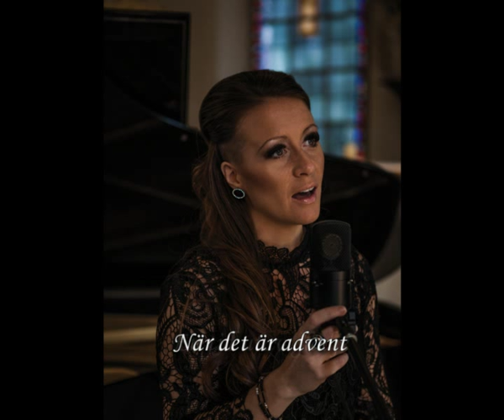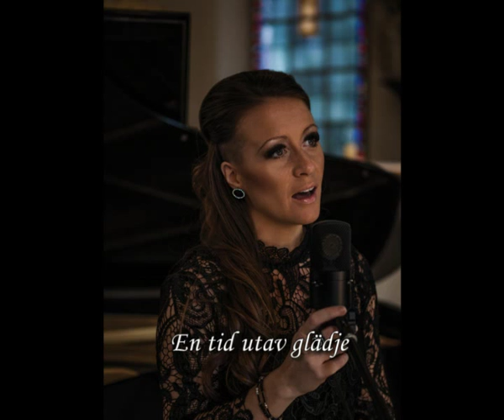Annika Blomfeldt-Där i Betlehem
Provlyssning av alla 12 låtar från Annika Blomfeldts julplatta "Där i Betlehem".
Producent: Annika Blomfeldt, Sång: Annika Blomfeldt, Cello: Annika Blomfeldt, Stråk: Annika Blomfeldt, Maria Samuelsson, Kör: Annika Blomfeldt, Maria Samuelsson, Gunnel Österberg, Evelina Österberg, Barnkör: Hugo Blomfeldt, Julia Österberg, Rap: David Samuelsson, Piano: Maria Samuelsson, Gitarrer: Lars "Tarzan" Gustavsson, Elbas/Kontra: Hans "Hasse" Lindberg, Trummor: Johan Franzon, Mixning/Mastring: Jouni Niemi, Big Jambo Studios. Genre: Klassiskt, Reggae, Gospel, Psalm m.m.